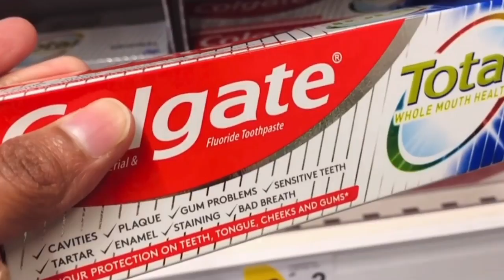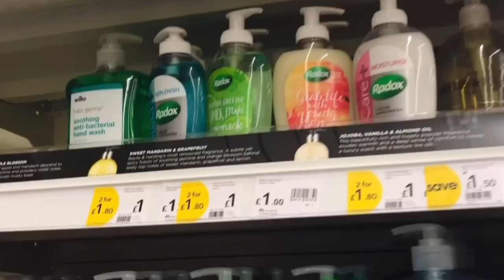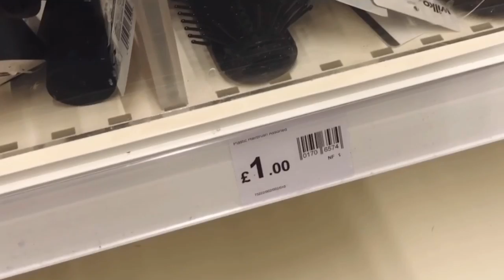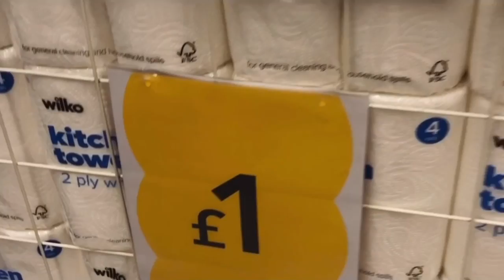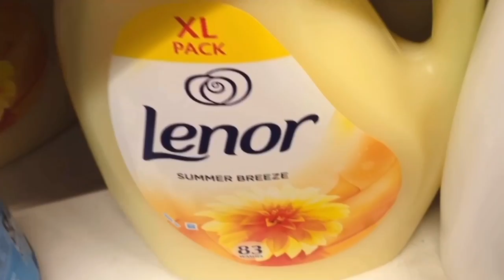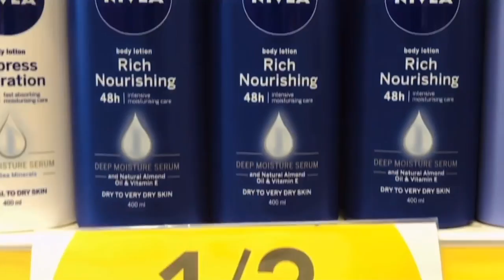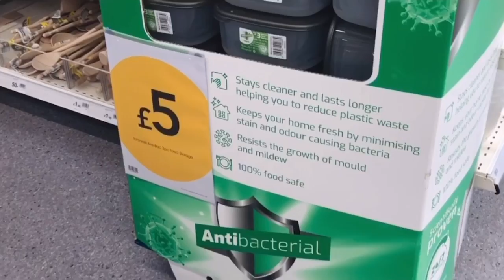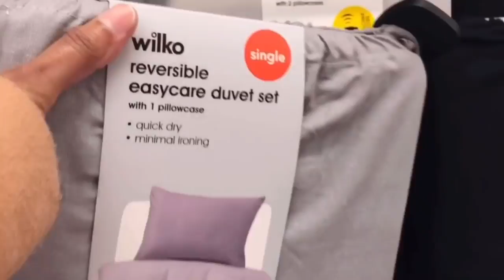Visiting Wilko Store | Wilko Store Uk | চল Wilko থেকে ঘুরে আসি | My Beautiful Vlogs